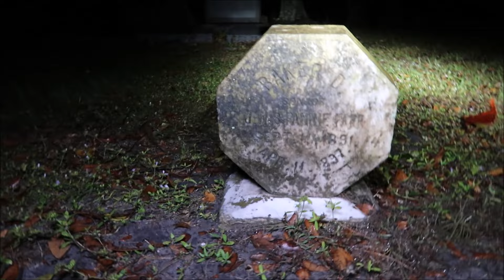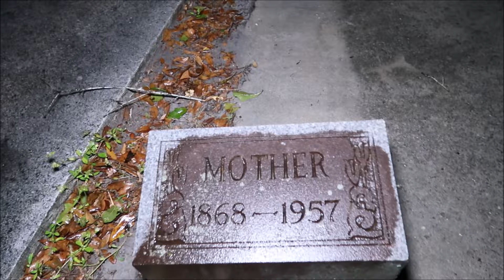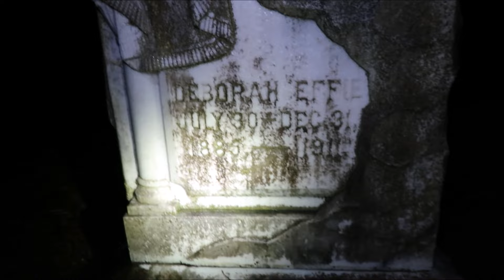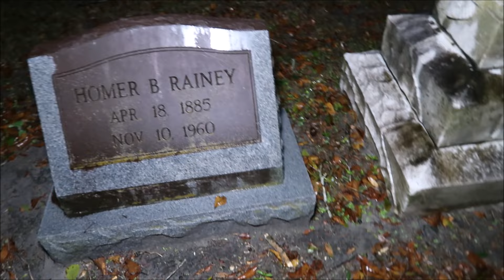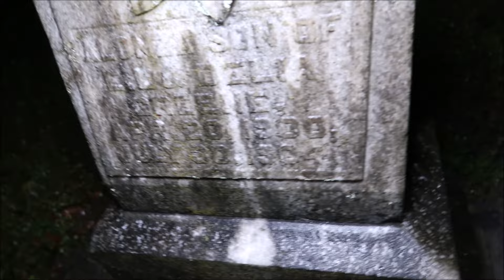WAUCHULA CEMETERY (NEW LOCATION)